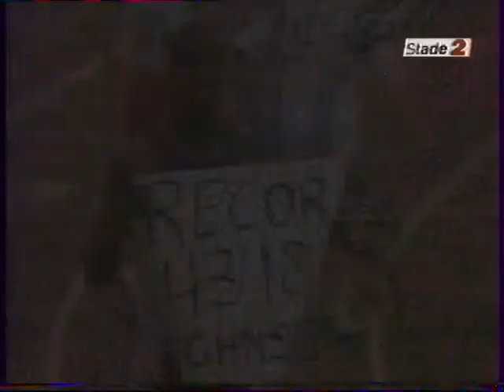Résumé des Championnats du monde athlétisme de Seville 99